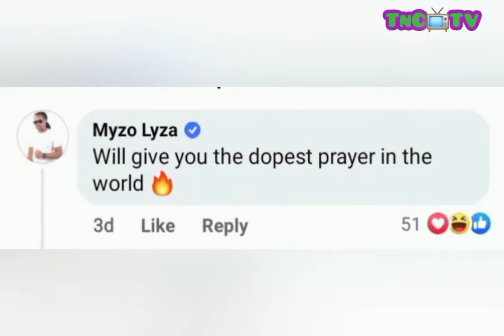Congratulations Are In Order 👏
Indeed actions speak more volumes than words, congratulations to Dj Call me Di Kuku hitmaker for winning the 2021 song of the year at SABC Thobela FM. It came as a surprise for the minority of people who do not know his production.